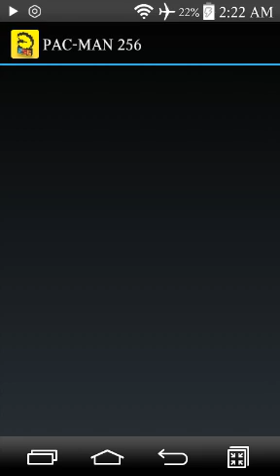Pac-Man 256 Treino